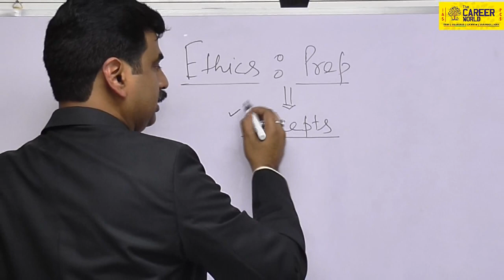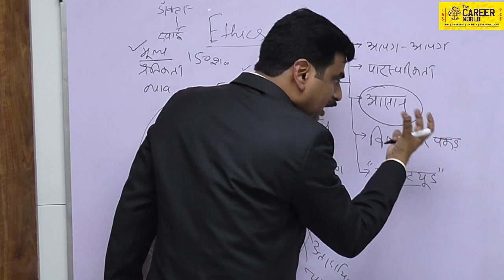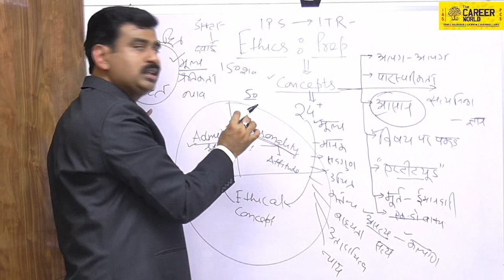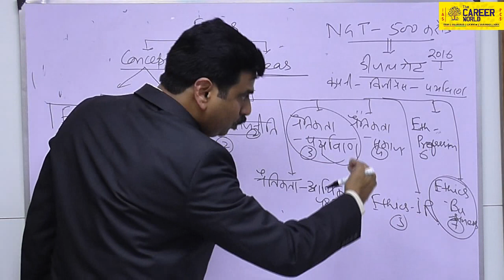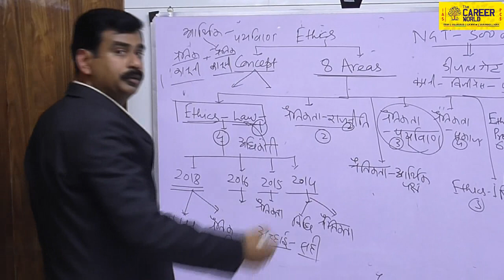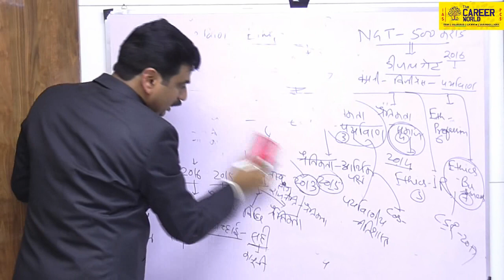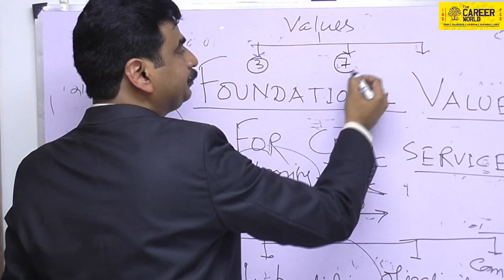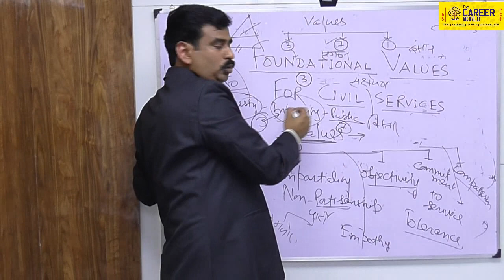ETHICS KI TAIYARI KE LIYE 9 Tips [ तैयारी के लिए ९ बाते ][ PART2]FOR IAS.UPPCS.MPPSC.BY DEEPAK KUMAR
THE Best video on ethics which will helps students to crack ias , how to prepare ethics for ias & state psc exam, tips for ethics preperation ias, uppcs, mppsc, ras exam. THE CAREER WORLD IAS & PCS